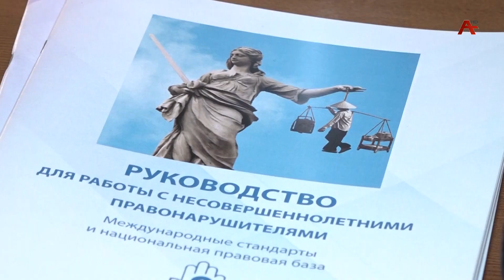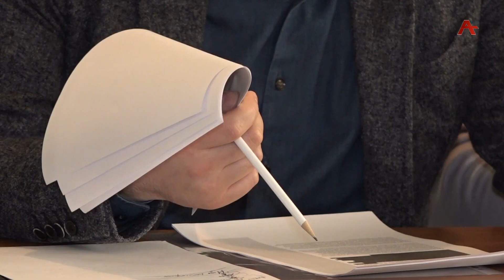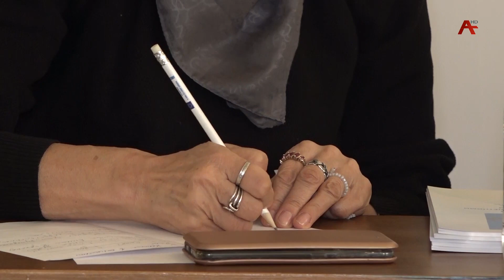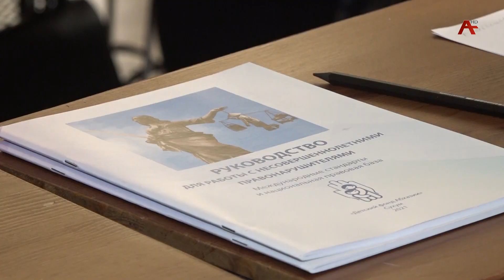Издевательства или травля, так называемый буллинг. Имеет ли это место в нашей стране? 01.03.2023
Детский фонд Абхазии провел круглый стол, на котором были подведены итоги работы организации за прошедший год, но главной темой встречи стал буллинг и кибербуллинг. На мероприятие были приглашены психологи, педагоги, представители правоохранительных органов, министерства просвещения и депутаты.